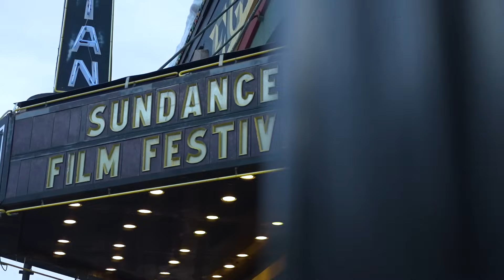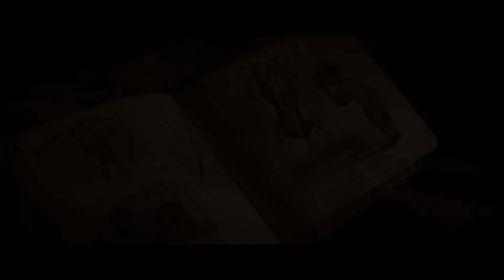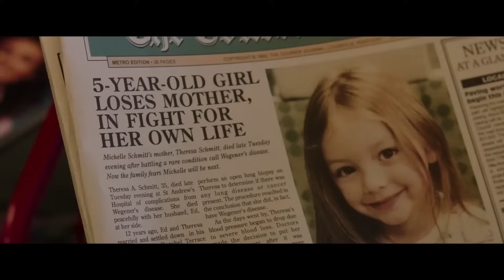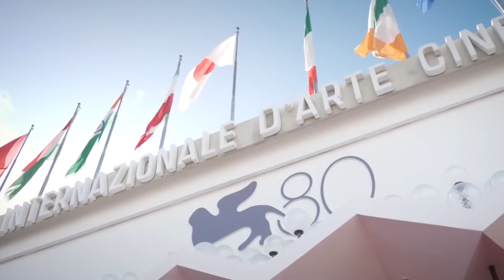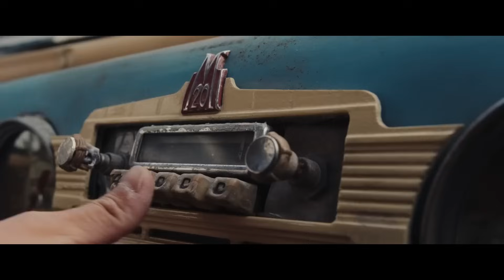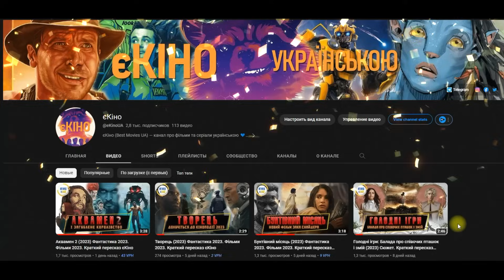ТОП 20 КРАЩІ ФІЛЬМИ 2024 з Рейтингом IMDb 7+ Які ВЖЕ ВИЙШЛИ Українською ★ Новини КІНО 2024 року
ТОП 17 КРАЩІ СЕРІАЛИ 2024 року з рейтингом IMDb 7 та вище ЯКІ ВЖЕ ВИЙШЛИ в хорошій якості

ТОП 20 КРАЩІ ФІЛЬМИ 2024 з рейтингом IMDb 7 та вище які ВЖЕ ВИЙШЛИ українською ★ Новини КІНО 2024 ★ Уявні друзі, Закусочна, Емі Вайнгауз: Back To Black, Материнський інстинкт, Омен Початок, Ебігейл, Повстання Штатів, Я “Побєда” і Берлін, Фуріоза Шалений Макс , Гладіатор 2 ★ Анонс

00:00 Вступ
01:43 ★ Уявні друзі / If (2024)
02:57 ★ Закусочна / Snack Shack (2024)
03:51 ★ Емі Вайнгауз: Back To Black / Back to Black (2024)
05:05 ★ Материнський інстинкт / Mothers' Instinct (2024)
06:13 ★ Омен: Початок / The First Omen (2024)
07:05 ★ Любов, брехня та кровопролиття / Love Lies Bleeding (2024)
08:38 ★ Ебігейл / Abigail (2024)
09:49 ★ Манкімен / Monkey Man (2024)
10:57 ★ Король Артур / Arthur the King (2024)
12:01 ★ Каскадер / The Fall Guy (2024)
13:27 ★ Міністерство неджентльменської війни / The Ministry of Ungentlemanly Warfare (2024)
14:54 ★ Королівство планети мавп / Kingdom of the Planet of the Apes (2024)
15:58 ★ Звичайні ангели / Ordinary Angels (2024)
17:11 ★ Повстання Штатів / Civil War (2024)
18:28 ★ Бастард / Земля короля / The Promised Land (2023)
19:54 ★ Я “Побєда” і Берлін / Rocky Road to Berlin (2024)
21:26 ★ Адам Перший / Adam the First (2024)
22:26 ★ Дюна: Частина друга / Dune: Part Two (2024)
24:02 ★ Фуріоза: Шалений Макс. Сага / Furiosa: A Mad Max Saga (2024)
25:35 ★ Гладіатор 2 / Gladiator 2 (2024)
єКіно (Best Movies UA) — канал про фільми та серіали.
★ Відеоогляди нових фільмів і серіалів.
★ Розважальний відеоблог єКіно для поціновувачів хороших фільмів та найкращих серіалів з усього світу.

Найактуальніша, свіжа та цікава інформація на єКіно про нові фільми та серіали, а також наша та ваша думка про них. Огляди фільмів та серіалів та дати виходу нових проектів.